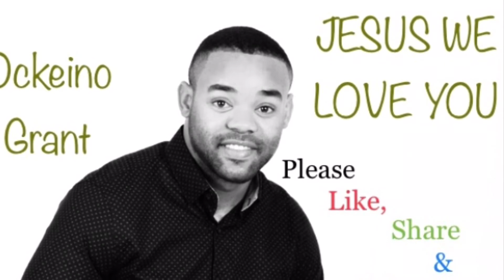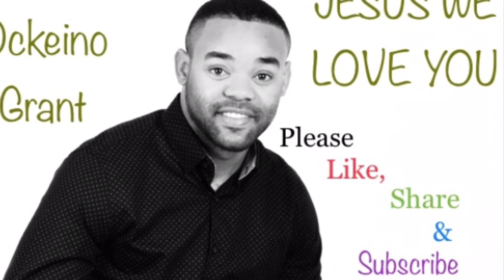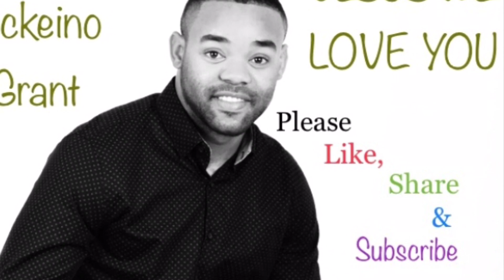Jesus we love you Ockeino Grant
Jesus we love you Ockeino Grant. Gospel music.